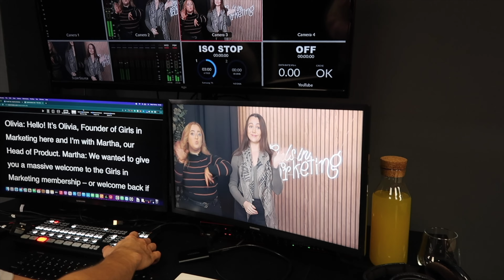Guess the Brand in 20 Questions | Snack Episode #20 | Girls in Marketing Podcast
We’re back with another game of 20 Questions!

Our much-loved snack episode is back for Round 3 of Guess the Brand. We’ve played this game many times before and know how much you love playing along at home so we just had to bring another episode of this back.

Tune in, play along and let us know how you did!